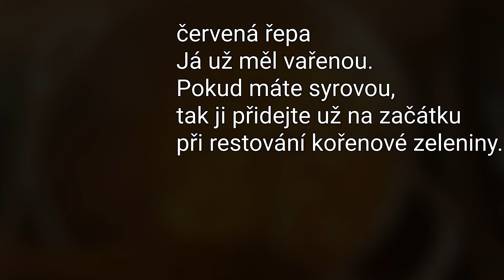Vegan domácí polévka alá rádoby boršč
uvařte si moc dobrou a zároveň sytou domácí polévku dle mého receptu.

olej
asafoetida( náhrada cibule)
mrkev
celer
brambory
cukr
zelí buďto kysané, nebo hlávkové
rajský protlak
celý pepř
bobkový list
nové koření
sůl
vývar
vařená červená řepa
rajčata
ocet
vegan zakysaná smetana
čerstvě mletý pepř
sůl
strouhaný křen
čerstvě nasekaná petrželka